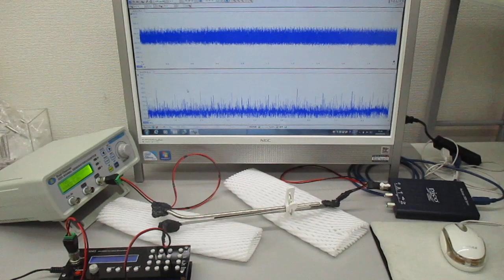超音波システム（音圧測定解析、発振制御）